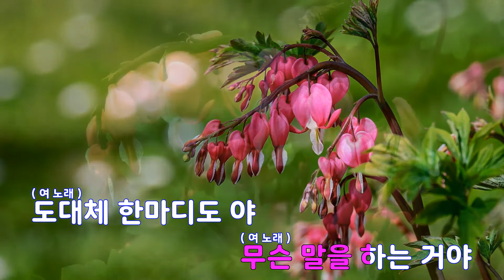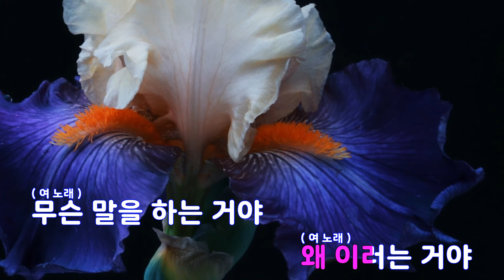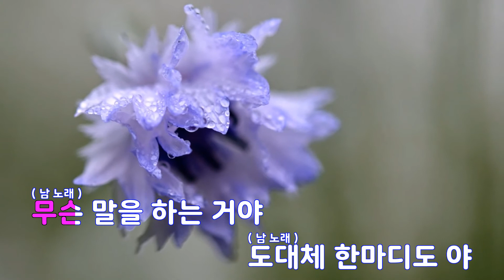[은성 반주기] 남과여 - 노을.LYN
남과여 - 노을.LYN
작사 ː 권태은.방시혁, 작곡 ː 권태은.방시혁